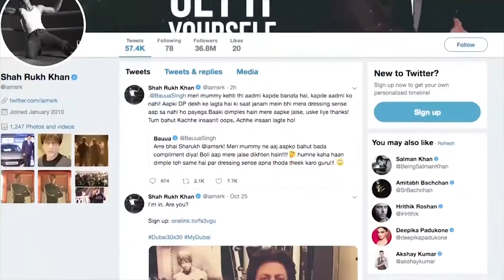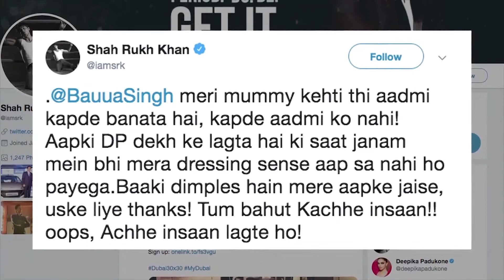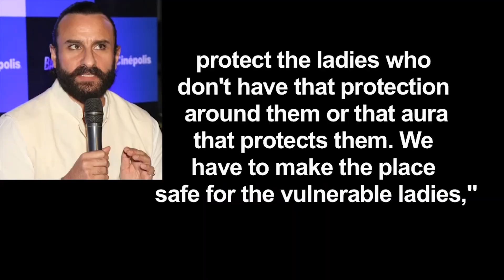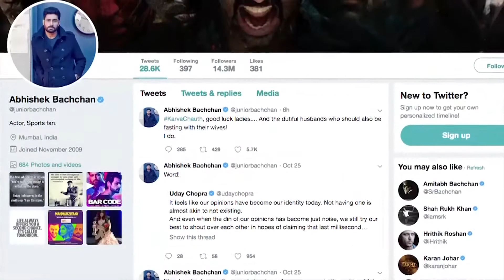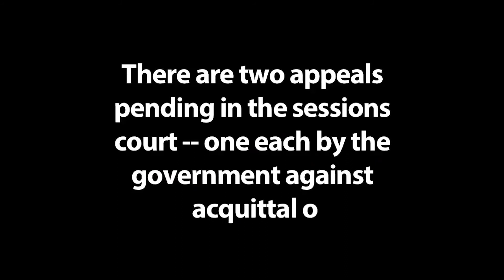News English USA 29th Oct 2018